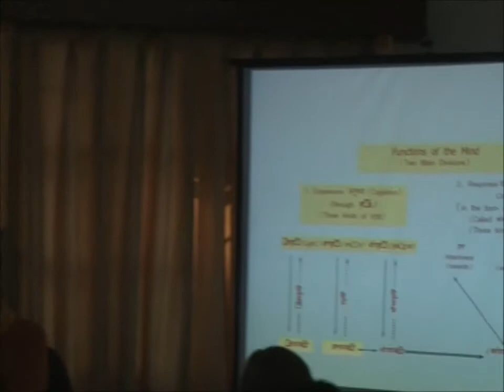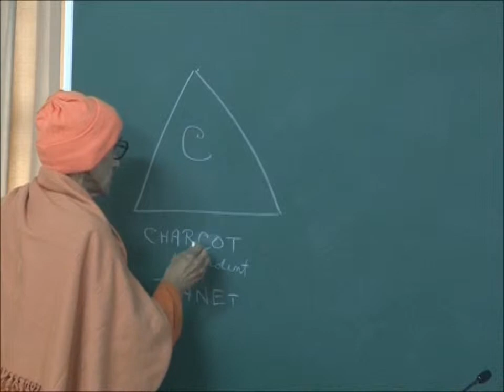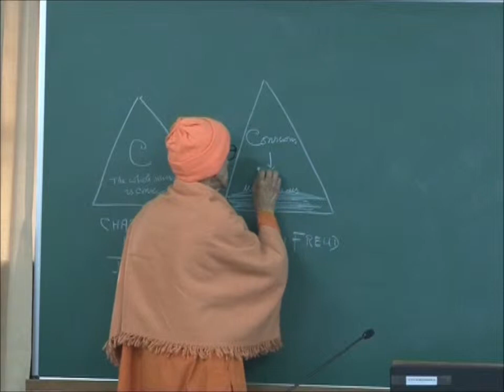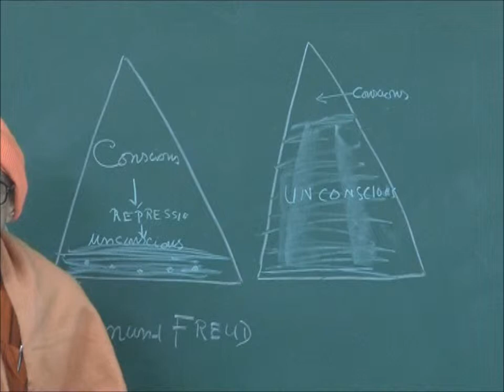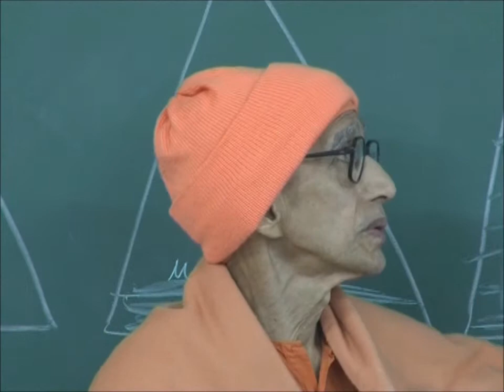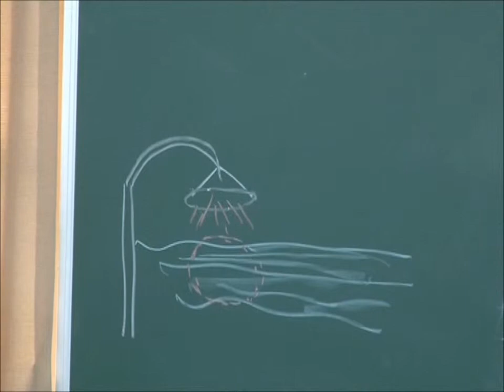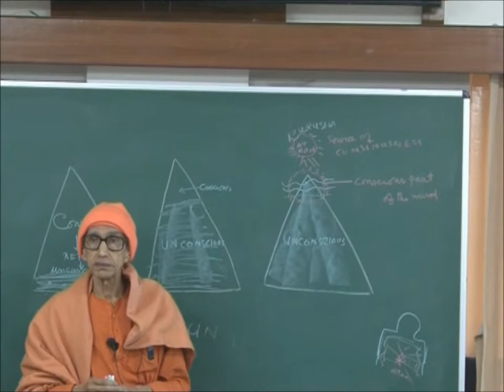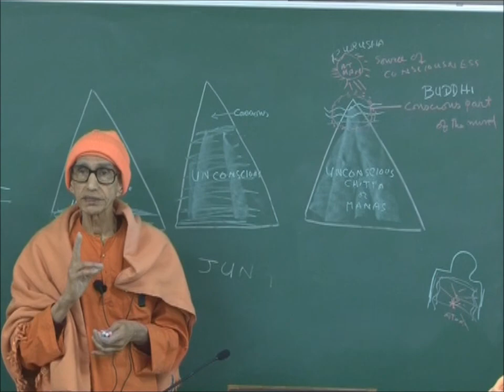Yoga Philosophy of Patanjali Lecture 10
A brief discussion on Yoga Philosophy of Patanjali in English with Italian translation.